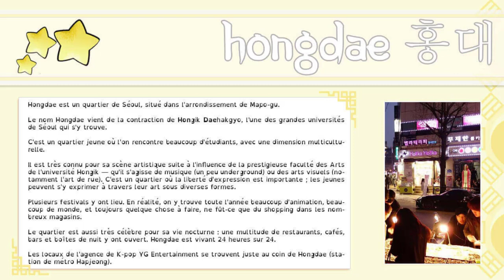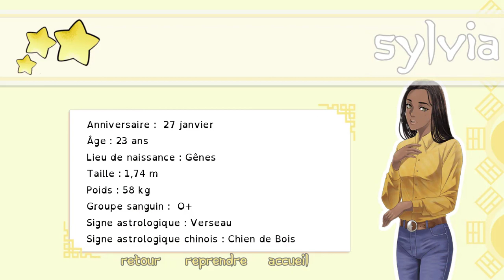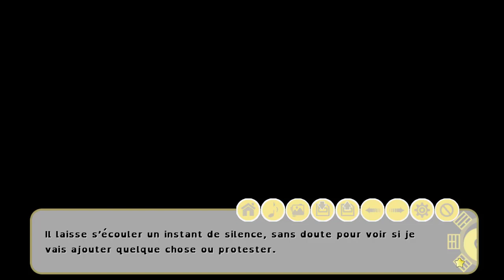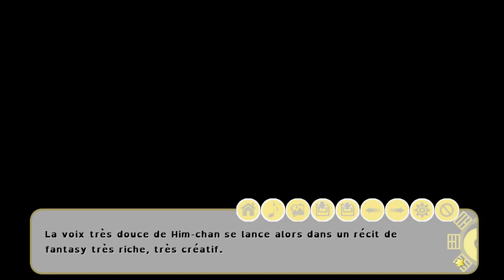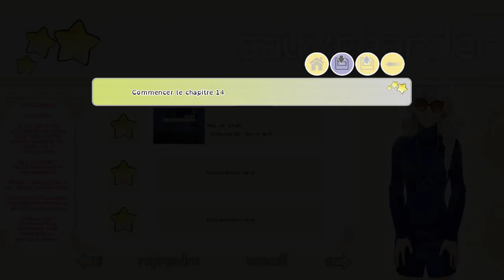Je suis décédée dans cette vidéo (mais c'était l'enfer pour nos Kwak) - I-Dolls #11